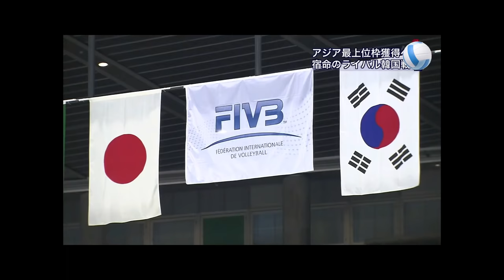★男子バレー 福澤達哉覚醒！ ロンドン五輪最終予選vs.韓国ハイライト 清水邦広・山本隆弘・宇佐美大輔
Kunihiro Shimizu
Tatsuya Fukuzawa
Takahiro Yamamoto
Daisuke Usami
Yusuke Ishijima
Yuta Yoneyama
Kota Yamamura
Takaaki Tomimatsu